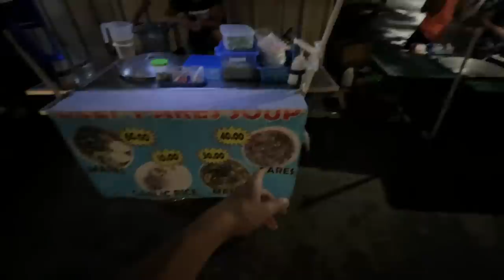Local STREET FOOD Cebu Philippines 🇵🇭